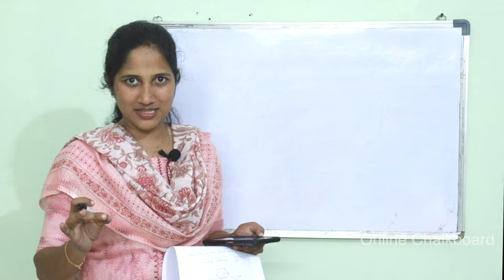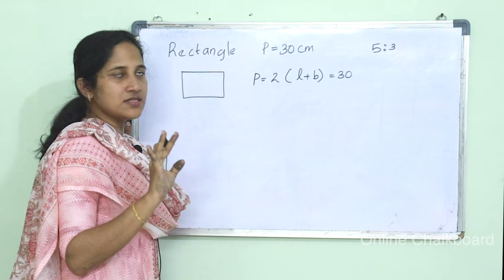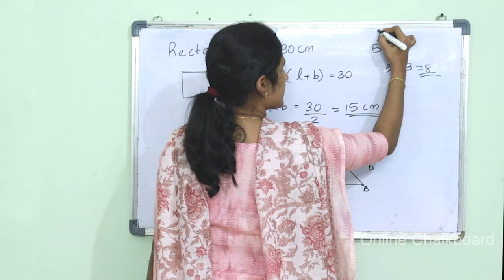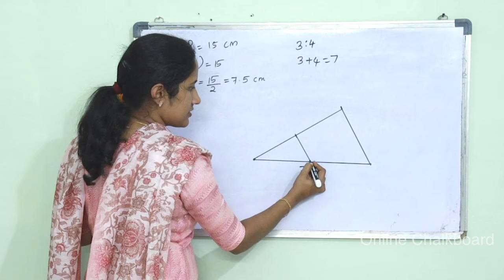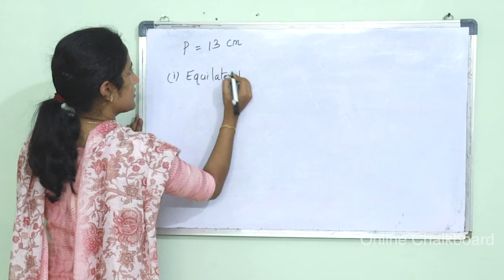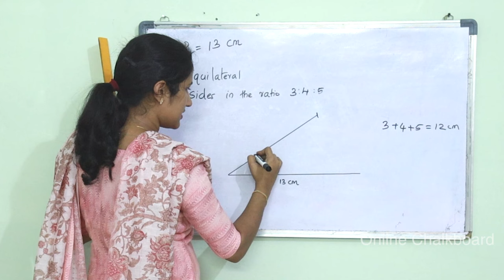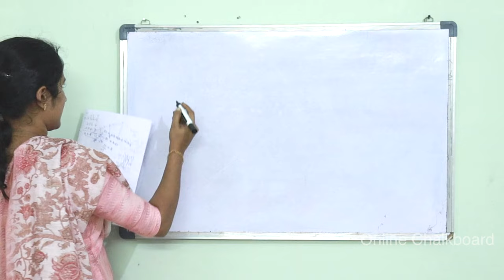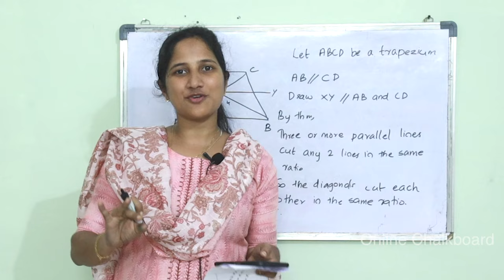Class 9 Chapter 3 | PARALLEL LINES | Part 4 | New Text Book 2024-25 | SCERT Kerala_Online Chalkboard